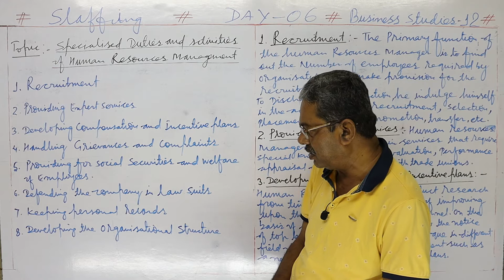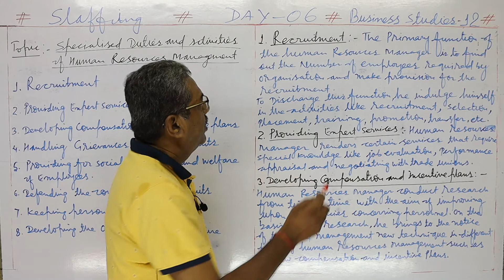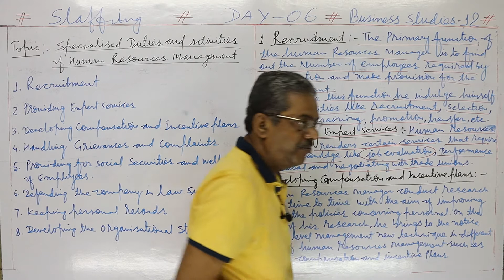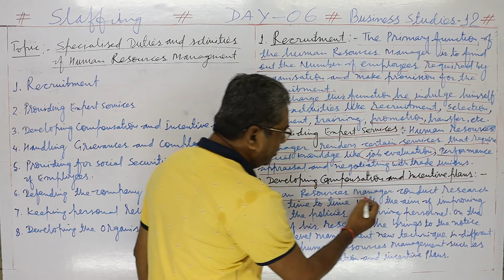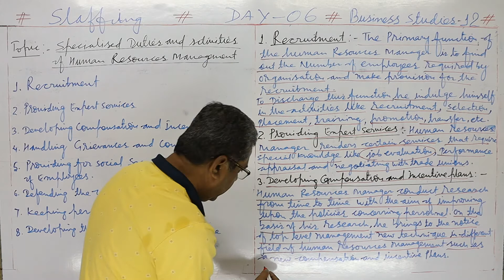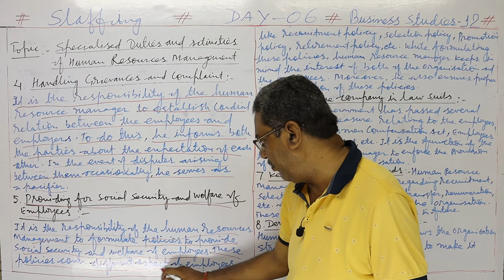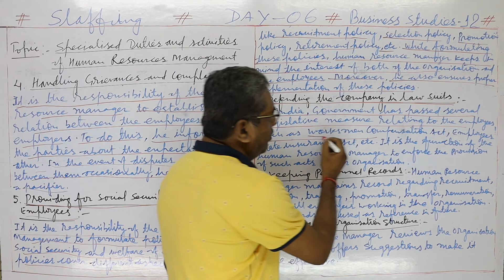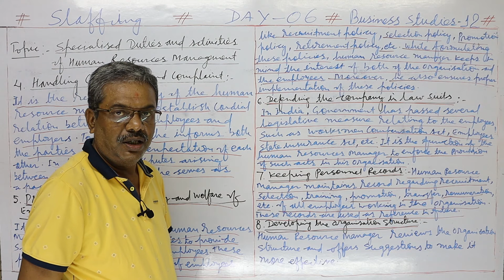Duties and activities of HRM-1 STAFFING BUSINESS STUDIES-CLASS-12# DAY - 06A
BUSINESS STUDIES-12
CHAPTER - STAFFING
TOPIC - DUTIES AND ACTIVITIES OF HUMAN RESOURCES MANAGEMENT

1. Integrating Organizational Planning with Human Resources Requirement:

For effective human resource management human resources requirement are to be considered while planning for the organisation. Increased attention is to be provided to the human resources requirement and their development. These are to be given priority. For expansion of the plant or starting new ventures the top management has to consider the human resource requirement.

2. Human Resource Planning:

Human resource planning is one of the most important activities of the human resource management. Human Resource Planning helps in meeting the requirements for the organisation. It enables the management to make forecast for human resources and to design the policies for their procurement in the broader interests of the organisation and to make sure the position of the staff to meet the challenges of the changing business and industrial environment.

3. Acquisition of Human Resources:

Acquiring human resources is yet another activity of Human Resource Management. It is to be done very carefully because everything depends on the people. Quality of the product and prestige of the organisation depends on them. Organisation has to acquire the people with multidimensional skills and experiences. The young people have to be preferred at every level of the organisation. Organisation must nurture a culture that attracts people towards it.

4. Managing Performance:

Good performance by the employees creates a culture of excellence which benefits the organisation in the long run. This activity includes evaluation of jobs and people both, managing gender bias, career planning, devising methods of employee satisfaction etc. The efforts are to be made to integrate the individual aspirations with the objectives of the organisation. Organisation has to make clear a way for career advancement for talented and hard working people and as for as possible plateauing of their career should be avoided.
5. Motivation:

Motivating the people at work play a magic. Stimulating people to work hard is the most important phenomenon. Innovative and creative instinct has to be recognized. This recognition pays. Liberal attitude towards employees and subordinates work wonders. Motivation is an important phenomenon. Human resources should be treated with utmost care.

6. Training and Development:

In order to improve the performance of individuals and groups, training and development activities are undertaken. The rapid change in technology has increased the importance of training and development. In some of the organizations this activity is continuously undertaken.

7. Compensation and Benefits:

Compensation and benefit is an activity that determines salary and wage structures, other rewards and benefits to be paid to the staff of the organisation. The suitable rewards and benefits system increases the morale of the employees and ultimately improvement in their performance. The absence of these adversely affects the performance of the staff. Non-financial rewards such as recognition of the work performance, praise, the privileges and rights also play dominant role in improving performance of the employees.

8. Health and Safety Provisions:

Making adequate provisions for health and safety of the employees, build a strong workforce. The employees must be protected from the physical danger and health hazards by providing for their safety at the workplace and health care centres for them and their families. The activity also includes the protection of the surrounding community from pollution and other toxic substances emitted from the factories.

9. Organisation Development:

Organisation development is an activity that determines the strategies of the organisation to improve the performance of employees and their satisfaction and make the organisation effective by creating an environment favourable for introducing change. This activity needs to frame a strategy the strategy in this regard varies according to the size and type of organisation.

10. Encouraging Participation in Management:
Organisations encourage employee’s participation in decision-making. Participation increases the performance of employees and the productivity provided participation is active on the part of employees. Many benefits accrue to the organisation from assured and active participation. Management has to develop the skills of participation among employees.

11. Safety and Health Provisions:
Safety and health of the human resources must be given top priority. The provisions relating to these speak for overall health of the organisation. Adequate provisions for safety and health protects the employees from accidents in the factories and different types of ailments. The employees must receive adequate protection from pollution and other toxic materials.